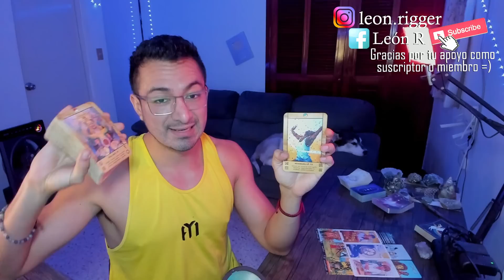TAURO! SABEN QUE TU ENERGÍA LES AYUDA MUCHO! CREANDO UN NUEVO CAMINO PARA TU VIDA! GRAN PODER!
capricornio
acuario
piscis
aries
tauro
géminis
cáncer
leo
virgo
libra
escorpio
sagitario

2023
tarot prediccion
tarot
tarot enero
tarot febrero
tarot marzo
tarot abril
tarot mayo
tarot junio
tarot julio
tarot agosto
tarot septiembre
tarot octubre
tarot noviembre
tarot diciembre
amor tarot
tarot amor